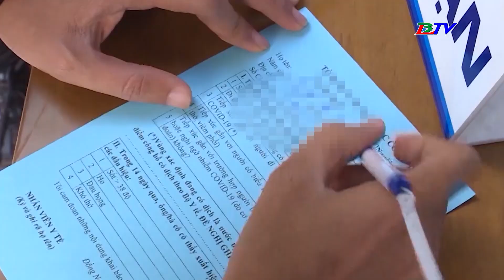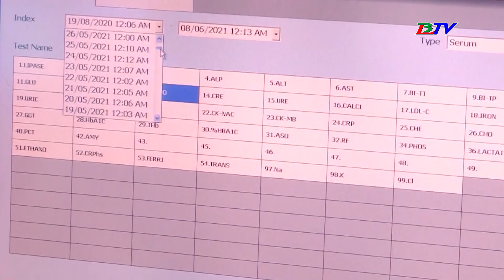Việt Nam xem xét công bố hết dịch Covid-19